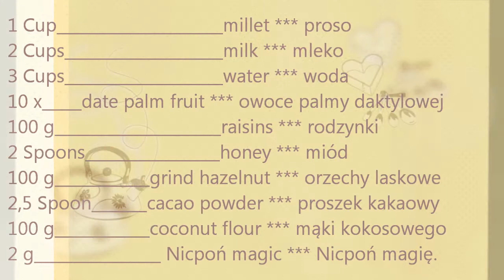Cooking with David HD - Season 1 E1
Slovenian TV in cooperation with Polish TV, proudly presents a new TV show - Cooking with David - hahahaha :'D *** for Kasia Kuna